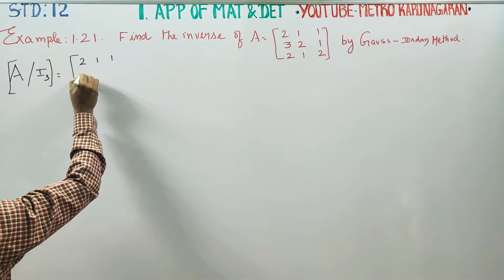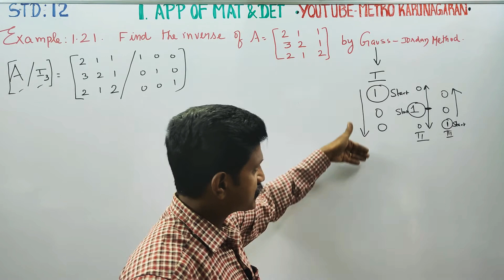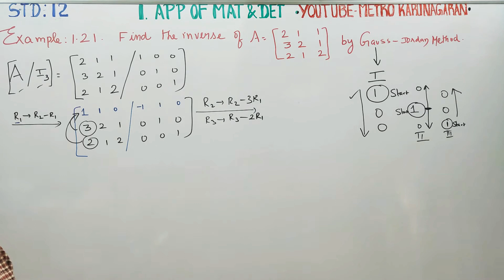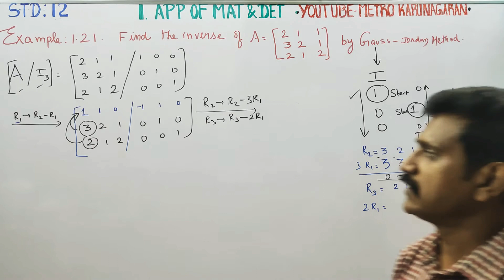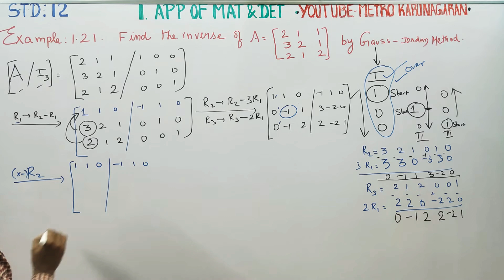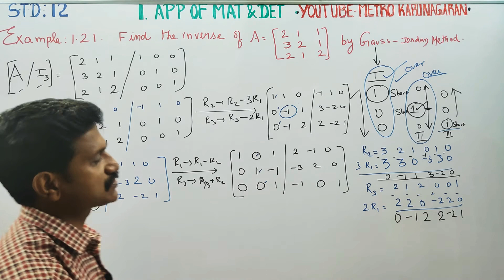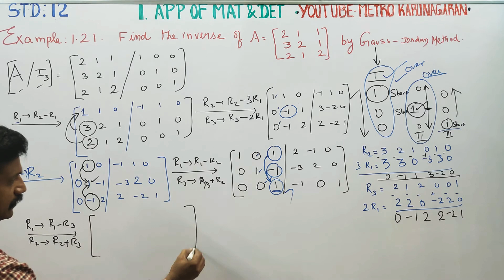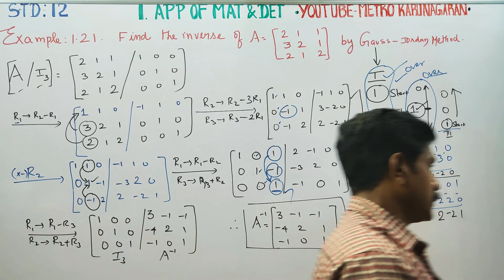12th Std Maths Example 1.21 Find the inverse of A= [ 2 1 1] by Gauss Jordan Method